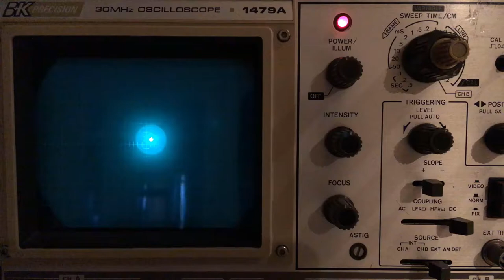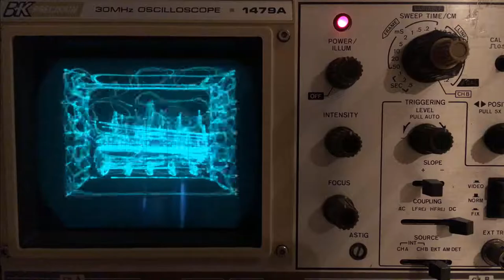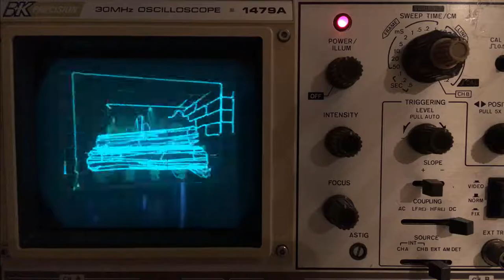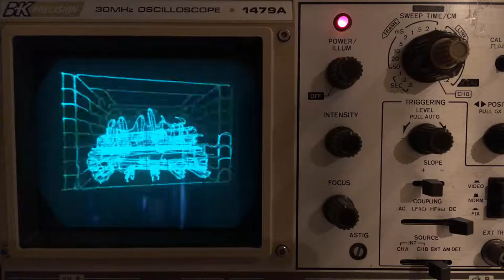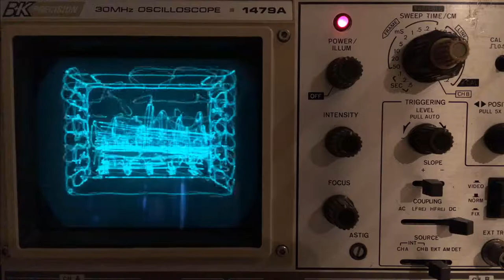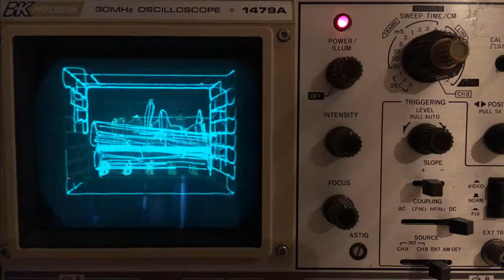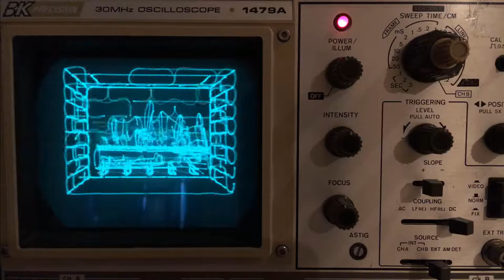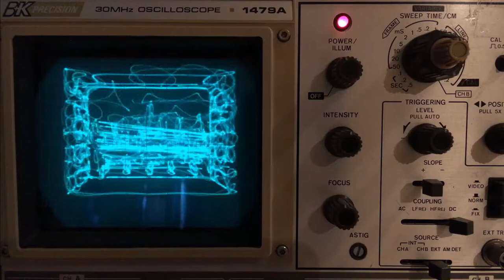Christmas Yule Log - Oscilloscope Version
Visuals are created from audio.  Created in FL Studio using OsciStudio and Blender.
0:05 Jingle Bells
1:43 Holly Jolly Christmas
2:31 Frosty the Snowman
4:21 Santa Claus is Coming to Town
5:58 Rudolph the Red Nosed Reindeer
7:59 Jingle Bell Rock
9:47 Silent Night